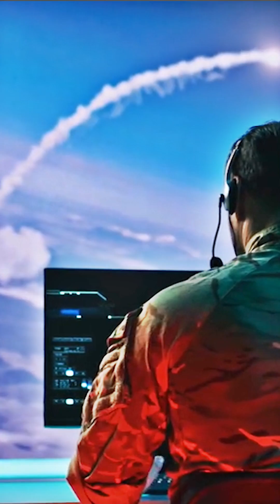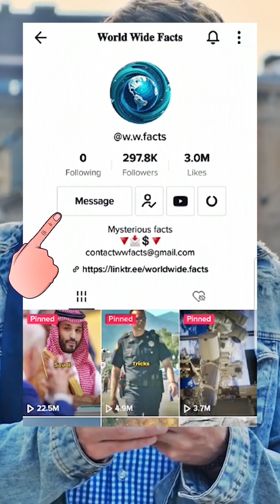Elon Musk just PROVED Time Travel is Real!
Are you ready to blast off into the future?
Did you know that it's actually possible to travel through time, just like in a science fiction movie?
All it takes is a little bit of physics and some high speeds. In this video, we explore the concept of time dilation and how it allows us to travel into the future.

Don't miss out on this exciting exploration of the science behind time travel.